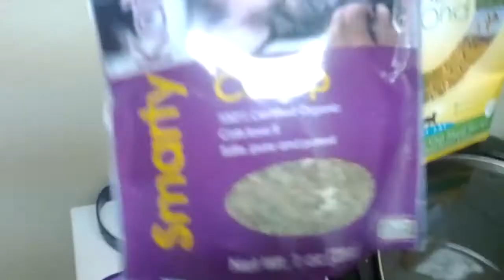My cat with catnip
Yadda yadda I'm the best at space.